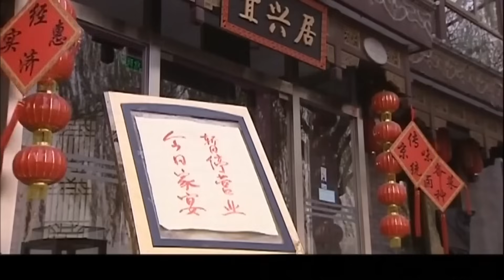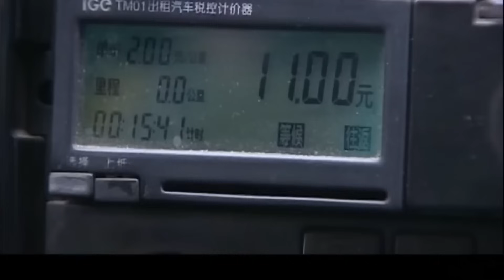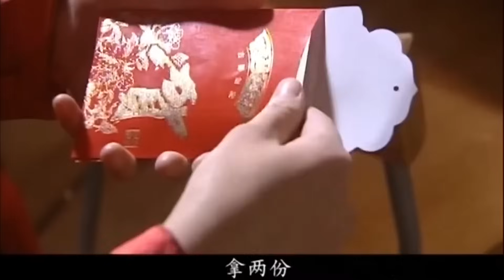好看的电视剧【丑爸爸】01丨寡妇意外离世留下三岁幼女，被样貌丑陋的光棍收养，谁料十五年后孩子奶奶找上门要求认祖归宗......（洪剑涛、马伊琍）